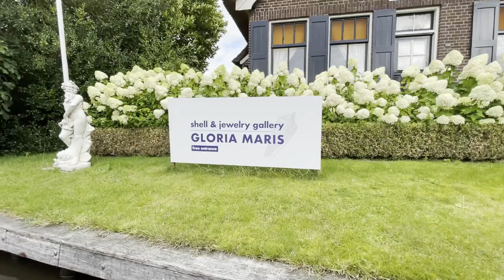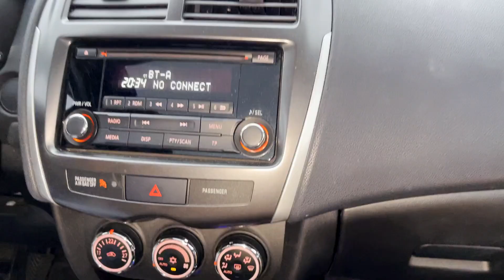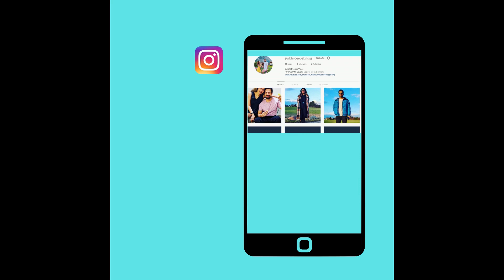Deepak k Bachpan k kisse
Hello All
Welcome to our Vlogging Channel : Our Raw life in Germany.
We are Indian Couple love to share our life in Germany

👫💞👩‍❤️‍👨Write Feedbacks 💞